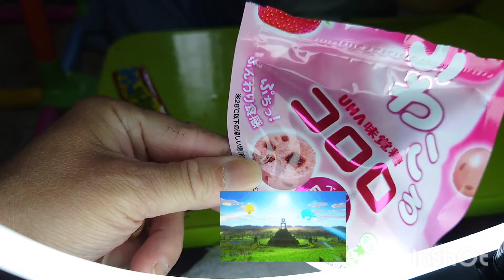グミとキャンディ🍭🍬実食